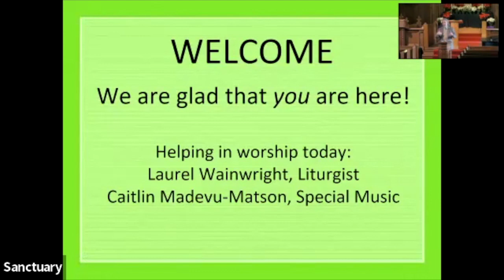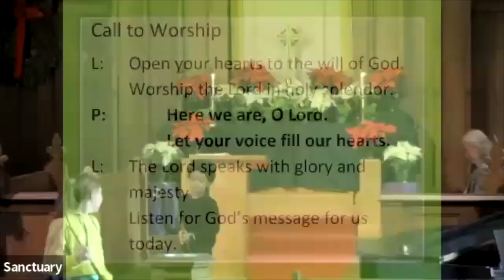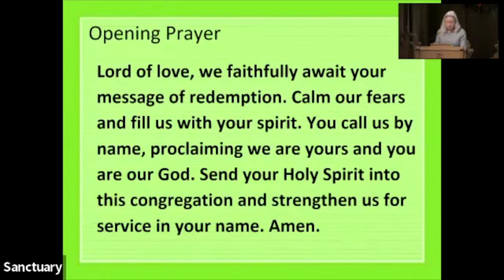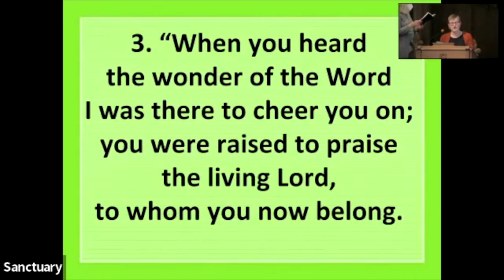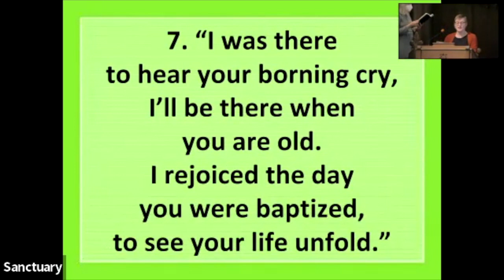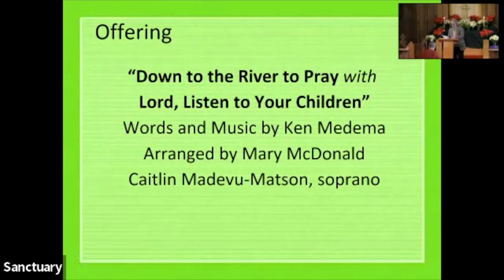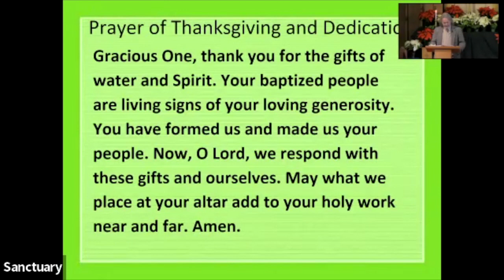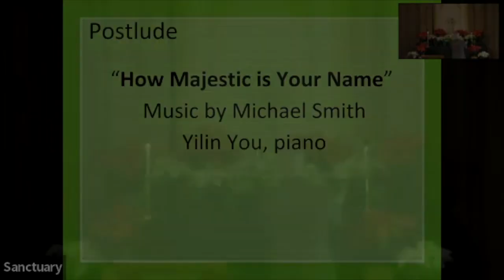Being part of a Baptismal community makes us odd, free, and able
Rev. Gary Richards
Liturgist: Laurel Wainwright
Music Director: Yilin You
Special Music: Caitlin Madevu-Matson

Prelude:  “Spirit of God, Descend Upon My Heart”   Yilin You, piano
Postlude: “How Majestic is Your Name”  Yilin You, piano

00:00 Welcome
02:57 Prelude
05:53 Call to Worship
06:46 Hymn of Praise: “Fairest Lord Jesus’’   UMH 189
09:35 Opening Prayer
10:15 The Children’s Moment
15:44 The Prayer that Jesus Taught
16:35 Scripture: Matthew 3:13-17
17:30 Hymn of Response: “I Was There to Hear Your Borning Cry”      TFWS 2051
20:00 The Morning Message
45:21 Sharing our prayers
51:36 Offering Music: “Down to the River to Pray with  Lord, Listen to Your Children”  Caitlin Madevu-Matson
55:06 Doxology, UMH 95
56:03 Prayer of Thanksgiving and Dedication
56:54 Hymn of Commitment: “The Spirit Sends Us Forth to Serve”       TFWS 2241
58:35  Blessing
59:06 Postlude